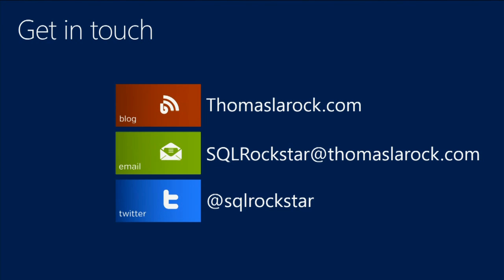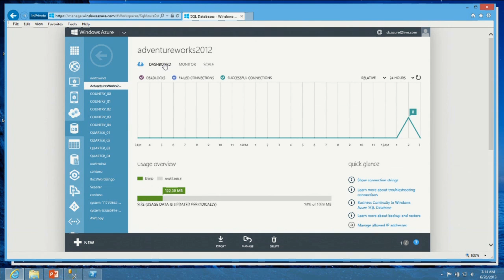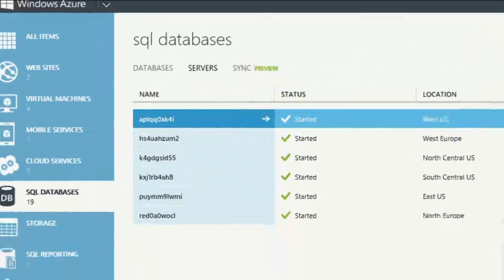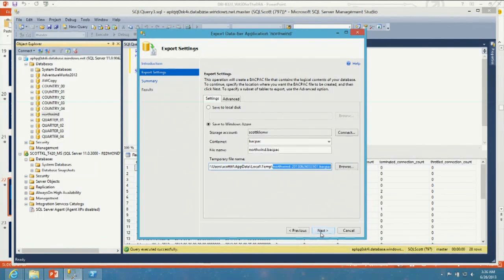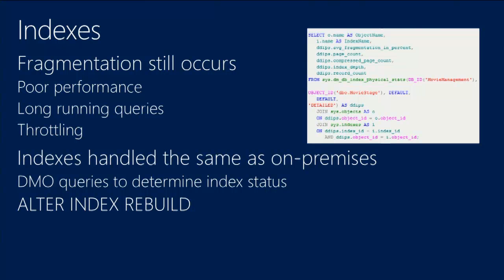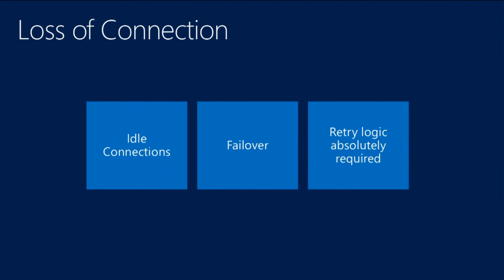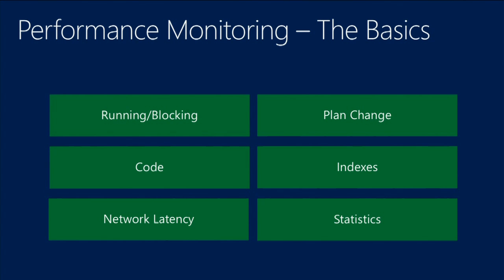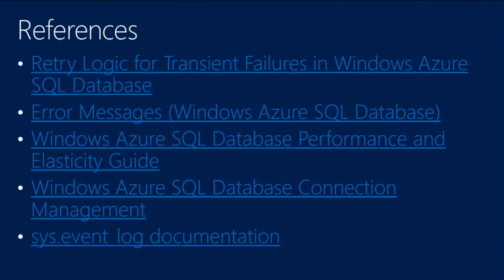TechEd Europe 2013 Windows Azure SQL Database for the DBA